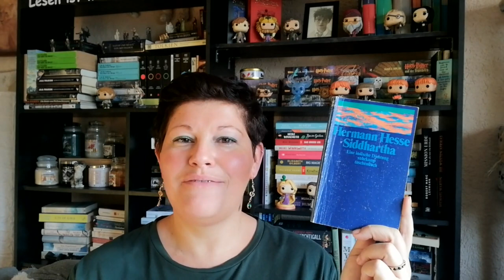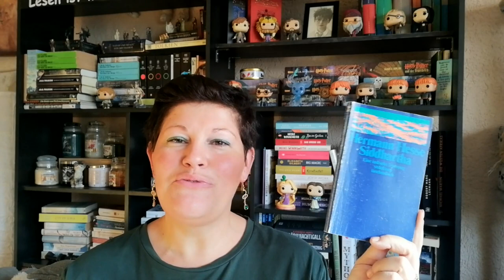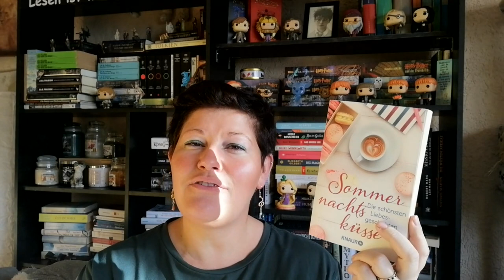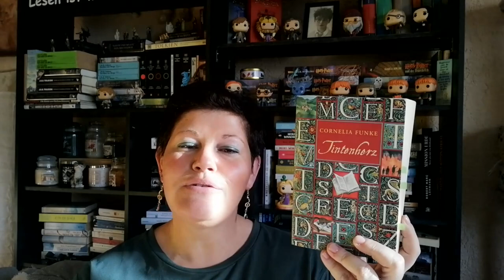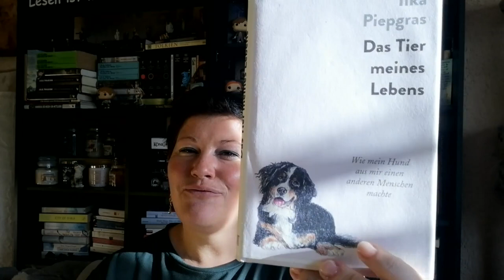Büchermonat mit 7 Highlights ~ Januar 2023 | LadyoftheBooks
-- Öffne mich --
Ich bin mit vielen Büchern ins neue Jahr gestartet, was bestimmt auch meinem Urlaub geschuldet war. Darunter waren 7 Highlights! WOW.
Was war dein Highlight im Januar?

00:00 Begrüßung und Statistik

01:32 „Siddhartha“ von Hermann Hesse

03:58 „Warten auf Bojangles” von Olivier Bourdeaut

08:17 „Der letzte Bär” von Hannah Gold

11:42 „Sommernachtsküsse” von Christine Albach

14:11 „Tintenherz” von Cornelia Funke

17:40 „Prinz der Dunkelheit” von Mark Lawrence

20:12 „Das Tier meines Lebens” von Ilka Piepgras

22:14 „City of Ghosts 3” von VE Schwab

24:55 „Schreiben ist Gold”* von Hanna Buiting

27:14 „Book of Night”* von Holly Black

28:21 „Die Katzen von Shinjuku” von Durian Sukegawa

31:16 „The Mountain is you”* von Brianna Wiest

33:38 „Ein kleines Stück von Afrika 1 - Aufbruch” von Christine Rey

38:12 „Das verborgene Zimmer von Thornhill Hall” von Christian Handel

41:58 „Das neunte Haus” von Leigh Bardugo

44:00 „Die Vorhersage”* von Nikki Erlich

47:41 „Lost Love”* von J. Vellguth

52:07 Verabschiedung